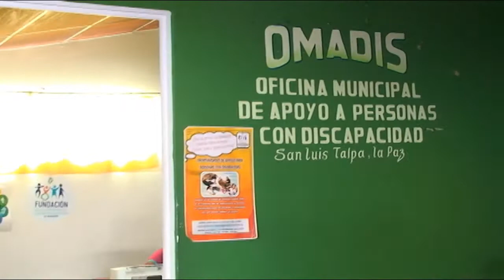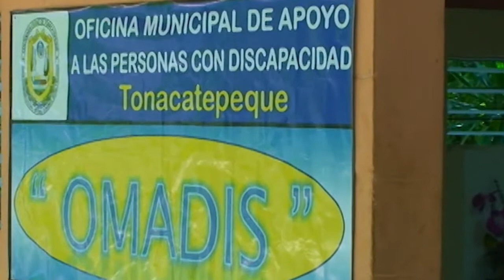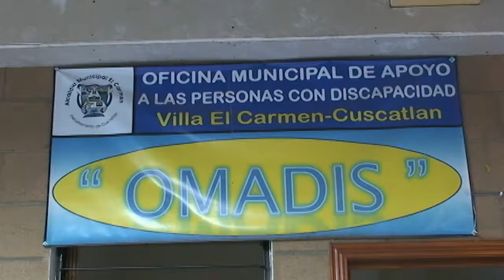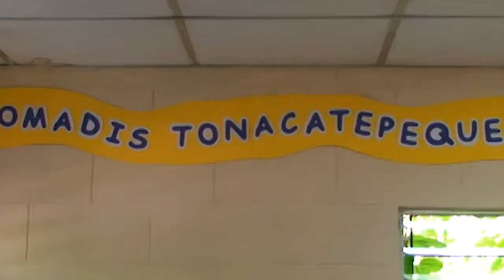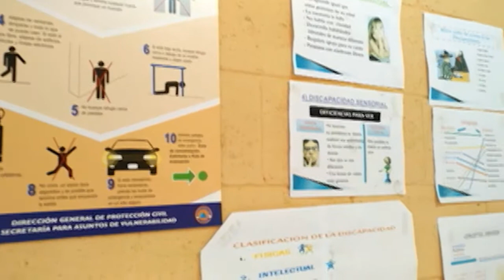OMADIS (Oficina Municipal de Apoyo a la Discapacidad)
En este video podemos observar el trabajo de las OMADIS en diferentes municipios de nuestros país.